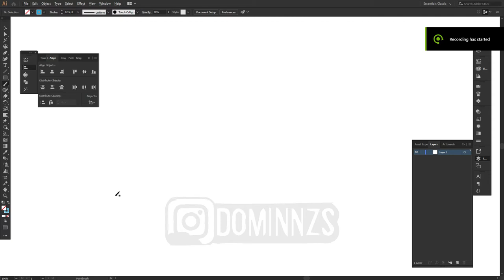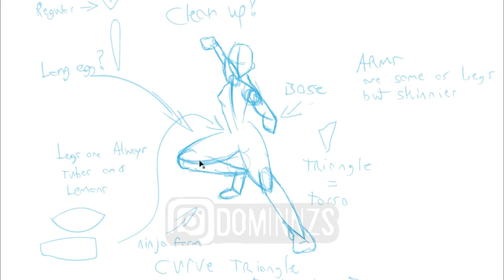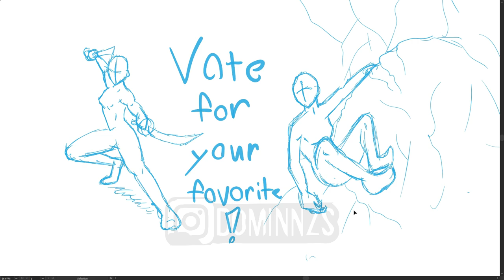Draw Body Poses - Adobe illustrator